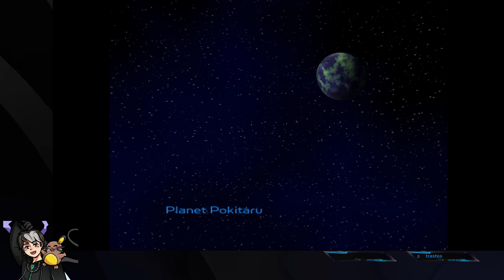Quark ist ein Verräter! R&C Folge 2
In dieser Folge erleben wir wie es ist wenn KI Gegner Cheaten, wie sich Verrat anfühlt und wir werden zum neuem Skid mac Markx :D